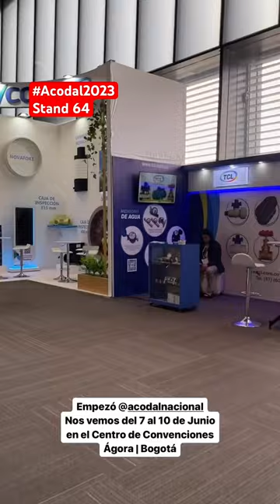📢 TODAY is Day 1 of ACODAL2023 booth 64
We are waiting for you at ACODAL NACIONAL The most representative trade show in the Water, environment and BasicSanitation sector.